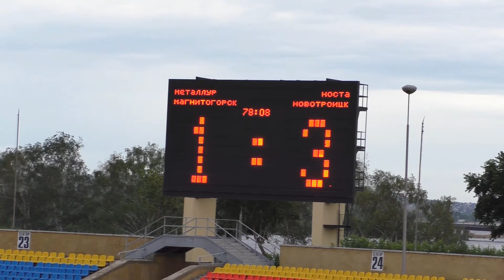Кубок России 2019/2020. 1/128 финала. "Металлург-Магнитогорск" 1-3 "Носта" Новотроицк ● 28.07.2019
Кубок России 2019/2020. 1/128 финала

ФК "Металлург-Магнитогорск" на своем поле принимает ФК "Носта" из Новотроицка